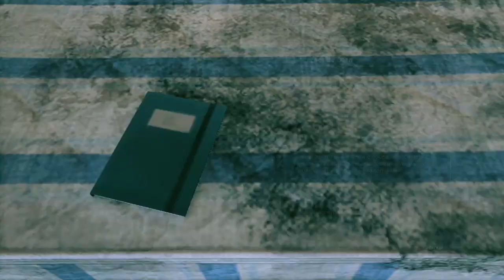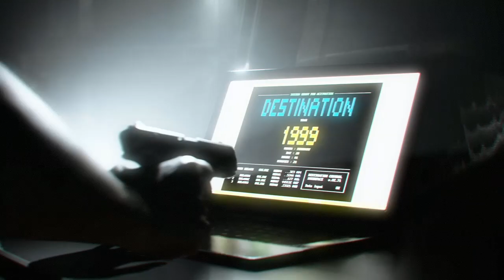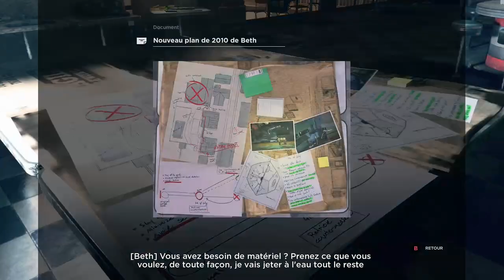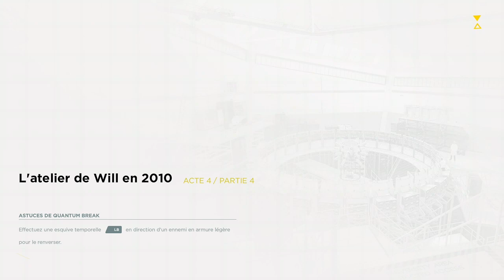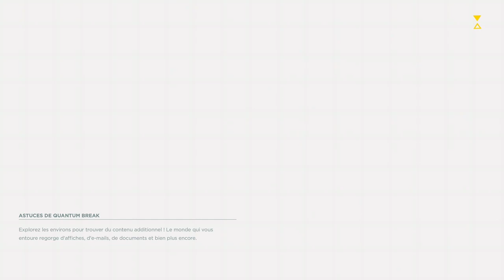Quantum Break part 8 : Couloir temporel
Et point de non-retour.